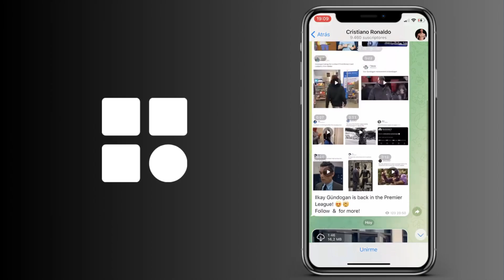Cómo ver el nombre de usuario de Telegram